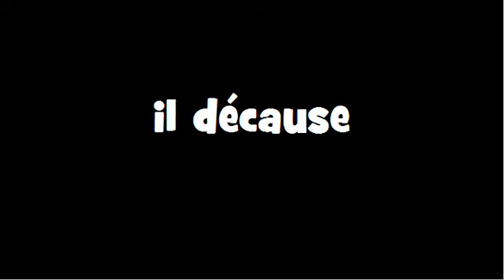CONJUGAISON = Décauser = Indicatif Présent